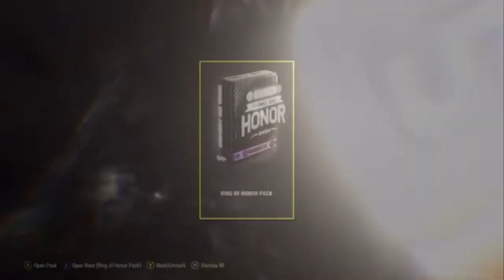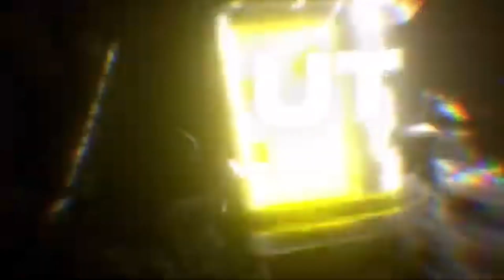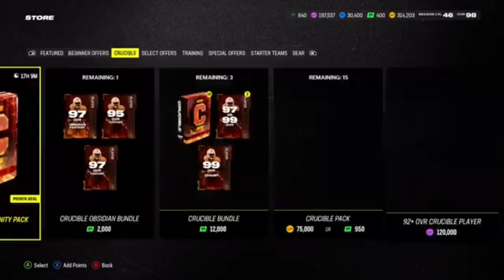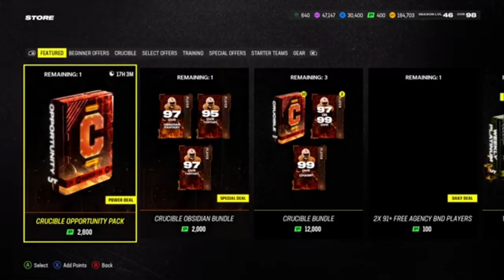Huge Mystery pack and playmaker pack opening multiple 98s